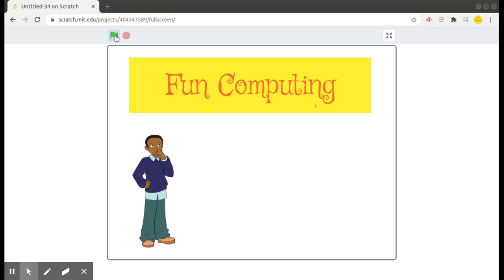16 - Subscribe My Channel Now